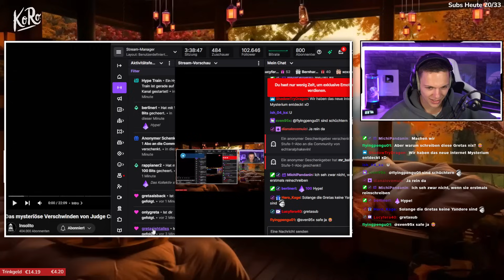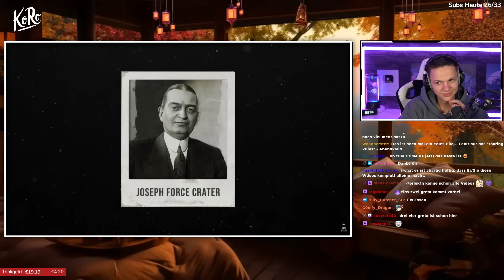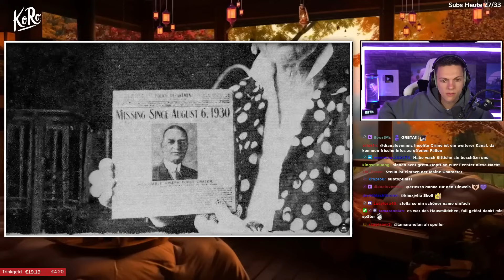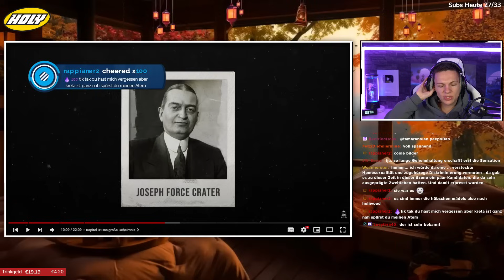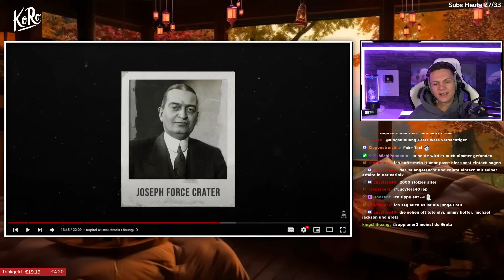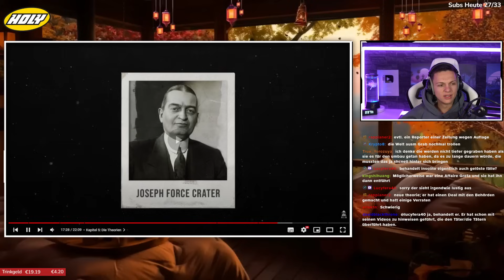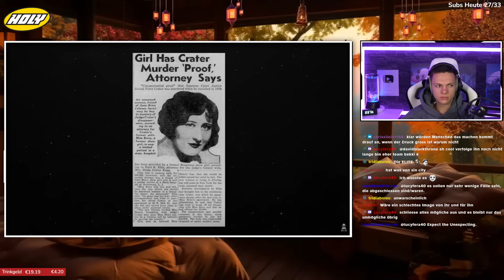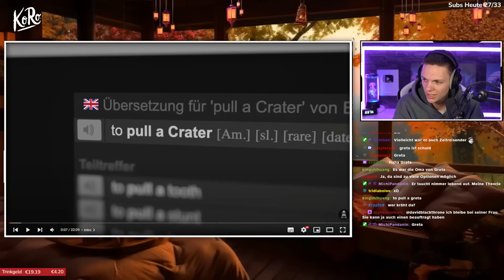Das mysteriöse Verschwinden von Judge Crater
Meine Ehren-Partner (Beste - kann ich wirklich nur empfehlen):

(Werbung) Checkt meinen Partner HOLY für geile Ice-Teas, Hydration-Drinks & Energys ab! Mit dem Code "ALPHAKEVIN" spart ihr 10% & mit dem Code "KEVIN5" spart ihr 5€ auf alles!